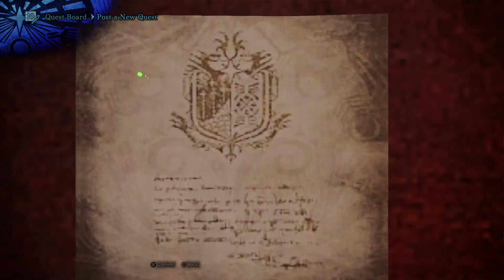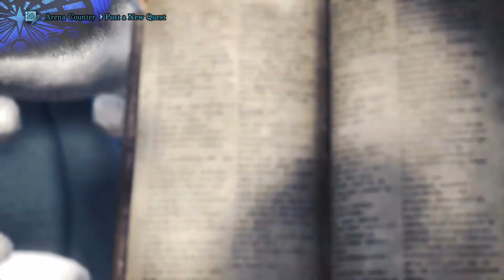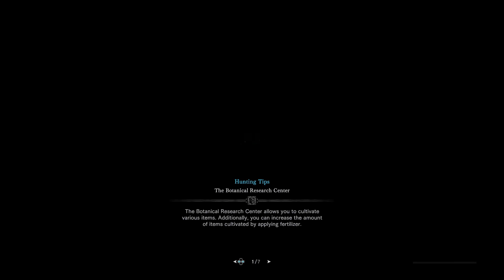Episode 19: Chilling out with Arena Quests!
Hey everyone, in this video I decided to do some Arena Quests and relax till we move on for main quests! Enjoy!